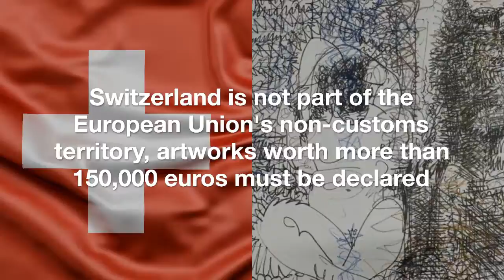A smuggled Picasso drawing worth nearly $500,000 has been seized!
According to a joint statement released by Spain's Tax Agency and Civil Guard, authorities in Ibiza seized a Picasso sketch worth more than $460,000 after a traveler failed to declare it to airport customs.
The unidentified passenger, who arrived on the Spanish island on a flight from Switzerland, initially tried to pass the drawing off as a low-value copy. A gallery invoice found in his luggage, however, appeared to identify the work as an original.
The alleged smuggling attempt occurred in early July, but officials only revealed the details on Monday, after preliminary analysis revealed that the signed sketch was a genuine Picasso work.

Spanish authorities said their Swiss counterparts had alerted them to an airline passenger "carrying a work of art in suspicious circumstances." When the man tried to use the green lane at Ibiza Airport to indicate he had nothing to declare upon arrival, customs officers searched his luggage and discovered the sketch.

The passenger initially claimed the drawing was a copy and produced a handwritten receipt for 1,500 Swiss francs ($1,534). Officials discovered a second invoice, issued by a Zurich art gallery, listing the sale of a 1966 Picasso work called "Trois personnages" ("Three figures") for 450,000 Swiss francs (approximately $461,000) during a "in-depth" search.
The director of a local museum, the Eivissa Contemporary Art Museum in Ibiza, conducted an initial inspection and determined that the artwork is an original Picasso with a market value "in line" with the amount stated on the gallery invoice.

Picasso, who was born in Spain in 1881, is thought to have completed 13,500 paintings and approximately 100,000 prints and engravings during his lifetime. He was a prolific sketcher, with his drawings frequently fetching tens of thousands, if not hundreds of thousands, of dollars at auction. His 1940 ink drawing "Le Viol" ("The Rape") sold for nearly $8.7 million at Sotheby's in New York in 2017.

As part of an ongoing investigation, art experts will conduct additional analysis of "Trois personnages."
Duties and VAT apply to goods imported into Spain from outside the European Union, including Switzerland. Because the sketch is thought to be worth more than 150,000 euros ($152,000), the incident is being investigated as a smuggling attempt, according to the Tax Agency.

Pablo Ruiz Picasso (25 October 1881 – 8 April 1973) was a Spanish painter, sculptor, printmaker, ceramicist, and theater designer who lived in France for the majority of his adult life. He is regarded as one of the most influential artists of the twentieth century, having co-founded the Cubist movement, invented constructed sculpture, co-invented collage, and helped develop and explore a wide range of styles. The proto-Cubist Les Demoiselles d'Avignon (1907) and the anti-war painting Guernica (1937), a dramatic depiction of the bombing of Guernica by German and Italian air forces during the Spanish Civil War, are among his most famous works.

Picasso exhibited extraordinary artistic talent in his childhood and adolescence, painting in a naturalistic style. His style evolved during the first decade of the twentieth century as he experimented with various theories, techniques, and ideas. After 1906, Picasso was inspired by the Fauvist work of the slightly older artist Henri Matisse to experiment with more radical styles, launching a fruitful rivalry between the two artists, who were later frequently paired by critics as the leaders of modern art.

Picasso's work is frequently divided into periods. While many of his later periods' names are debatable, the most widely accepted periods in his work are the Blue Period (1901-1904), the Rose Period (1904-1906), the African-influenced Period (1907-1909), Analytic Cubism (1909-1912), and Synthetic Cubism (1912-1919), also known as the Crystal period. Much of Picasso's work from the late 1910s and early 1920s is in a neoclassical style, and his work from the mid-1920s frequently has Surrealist elements. His later work frequently incorporates elements of his earlier styles.

Picasso achieved universal renown and immense fortune for his revolutionary artistic accomplishments over the course of his long life, and became one of the most well-known figures in twentieth-century art.